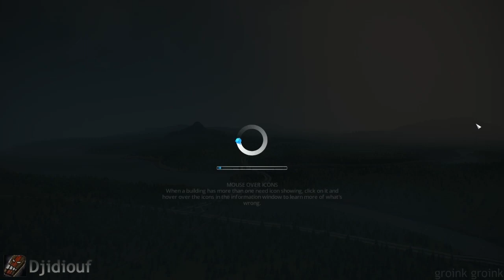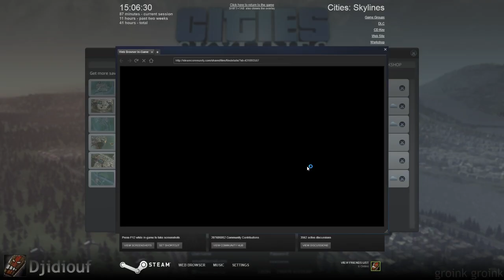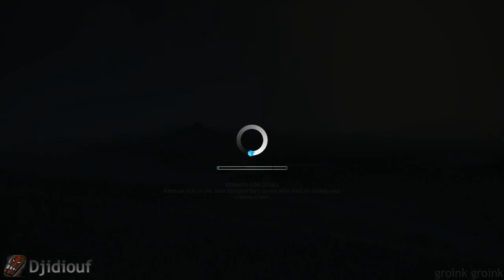Cities: Skylines - #02-C/D Parties croisées en Coop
2e session de notre concept d'échange de ville.

Pour rappel :
Nous testons ici un nouveau concept, le développement parallèle de deux villes. L'une est managée au départ par ARRG, l'autre, par Djidiouf.
Nous faisons notre maximum pour cette ville mais, au bout d'une heure de jeu, nous échangeons nos villes et devons continuer sur celle de l'autre ! Bref, mandat de maire d'une heure avec besoin impératif d'une certaine coopération !

Chaque session de jeu amène donc 2 vidéos diffusées en même temps pour afficher chacune des villes en construction.

Les numéros de vidéos se lisent ainsi :
01-G/D = Session 01, Grozny par Djidiouf
01-C/A = Session 01, Clermont par ARRG

Stream de Djidiouf du 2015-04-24